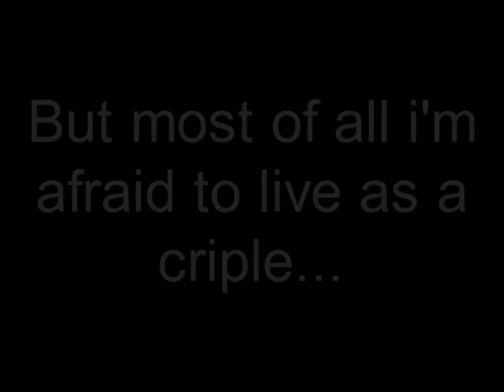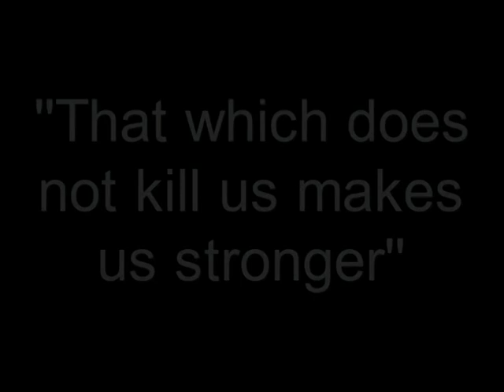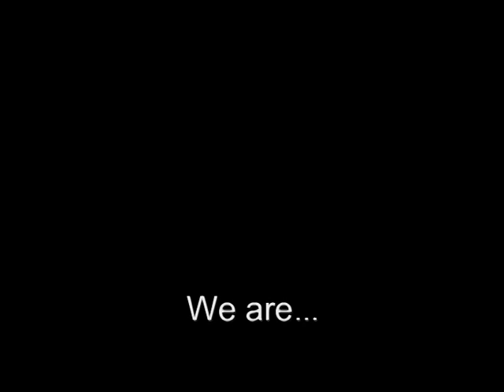we are kyokushin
a tribute to Sosai Oyama and his unique karate style kyokushinkai.Video edited by me with shots from the movie "fighter in the wind" and the splendid song "we are" by Ana Johnson